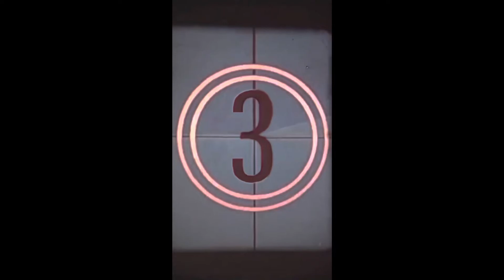LURHEA ROAD TRIP | VLOG | PART I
Lurhea will be posting every other day‼️